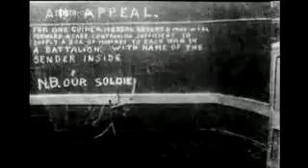Matches an Appeal Arthur Melbourne Cooper 1899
Matches an Appeal Arthur Melbourne Cooper 1899 British stop motion animation on film